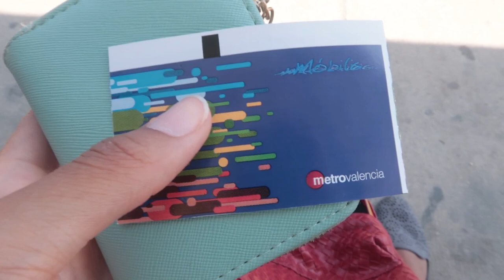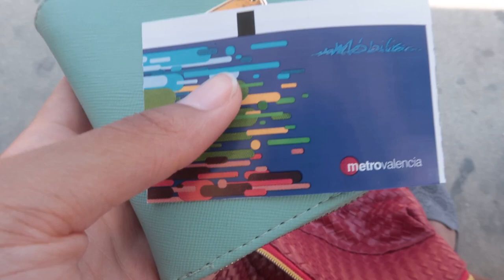10minuten RÜCKENTRITTE | VERLAUFEN & VERFAHREN!! | Vacation- Vlog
Wir haben gemeinsam gevloggt :D
und war unsere Reise in Valencia. Wir zeigen dir ein paar Eindrücke und welche Komplikationen es gab ^^
Wünschen dir ganz viel Spaß beim ansehen :D

  xxxxxxxx

Deine Juani ❤